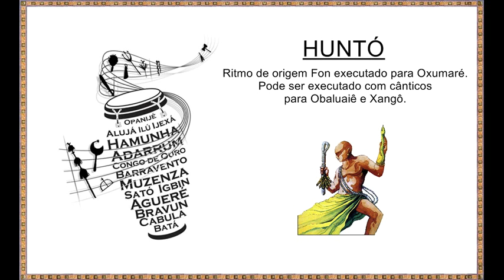Huntó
Ritmo de origem Fon executado para Oxumaré. Pode ser executado com cânticos para Obaluaiê e Xangô.